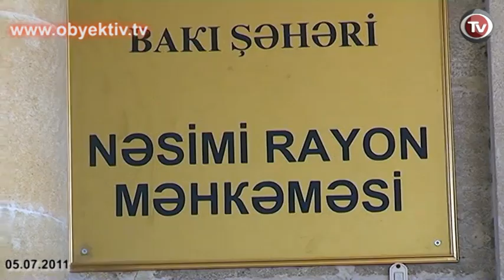TURKISH BUSINESSMAN SUES POLIT PRESS NEWSPAPER